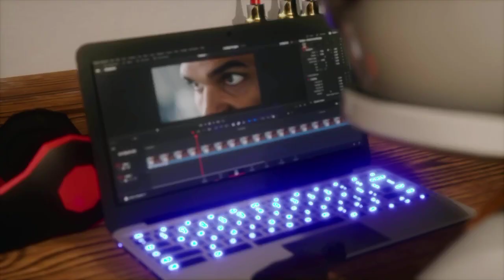Micah Johnson - Powered by Artifex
Micah Johnson Artifex Unreal trailer created by Justin Wetch